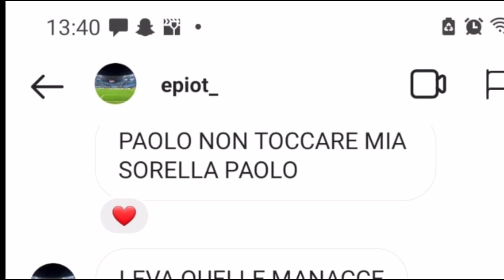IL FRATELLO DI KAJA 0DIA PAOLO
TEGAMINO